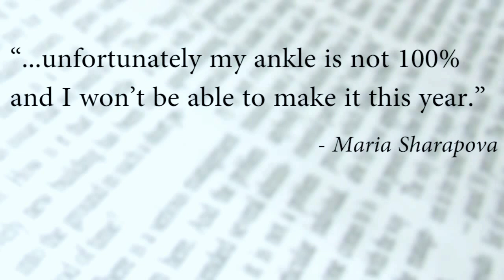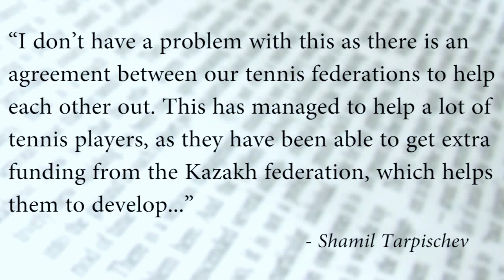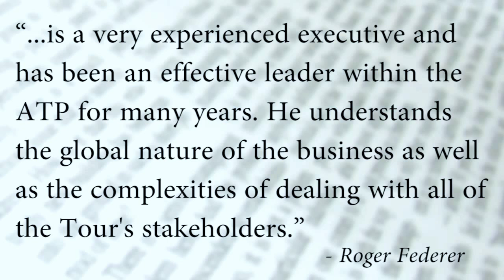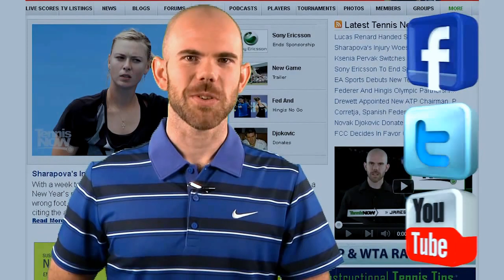Sharapova Withdraws From Brisbane, ATP Names New President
James Waterson reports on all the news from tennis for Tennis Now. Maria Sharapova withdrew from the Brisbane International because of an ankle injury she acquired in September, Ksenia Pervak switches from Russia to Kazakhstan to give herself a chance to play in the Olympics, Petra Kvitova was named Czech athlete of the year, and the ATP hired former top 40 player Brad Drewett as its new president.